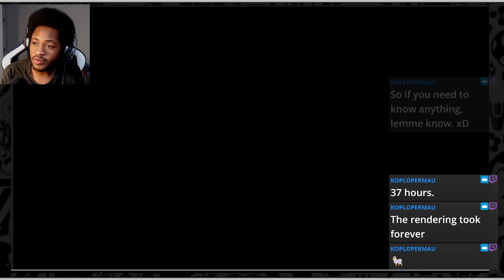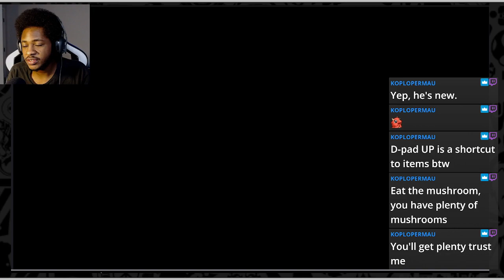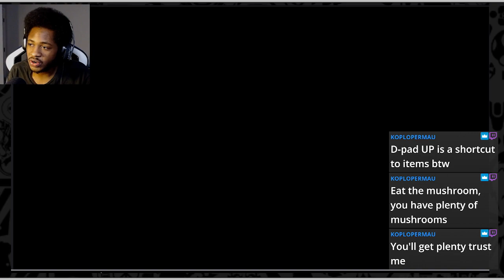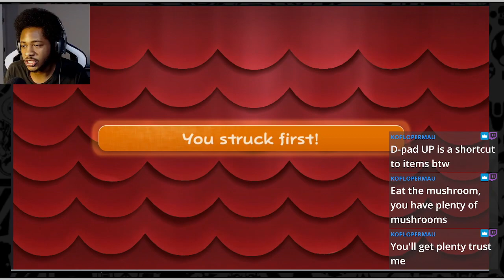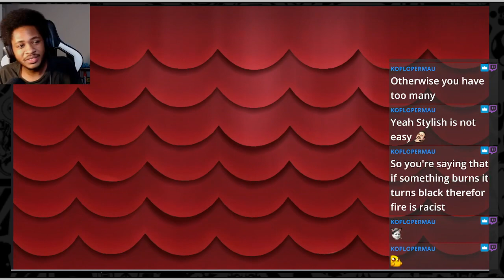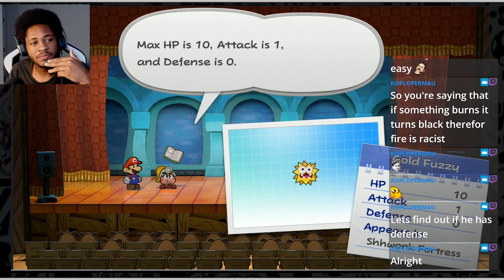PAPER MARIO TTYD (03.5) Wake up it's time for castles & Dragons!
This is actually part 3.5. But dont but my buwals okey